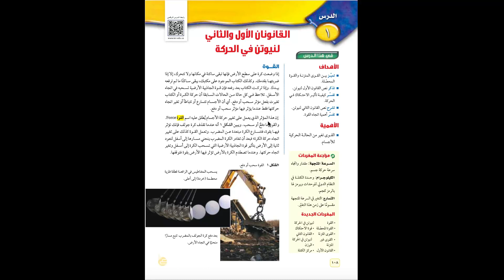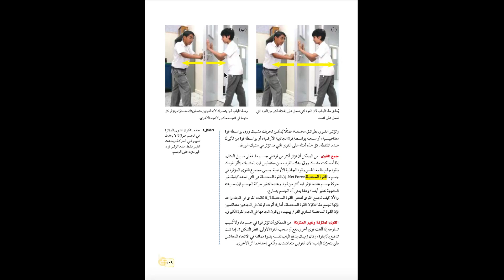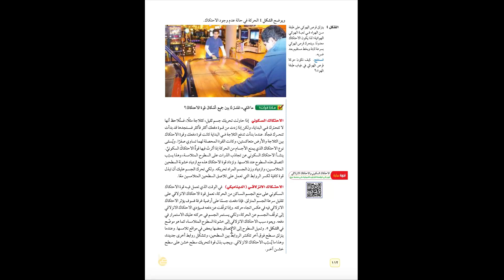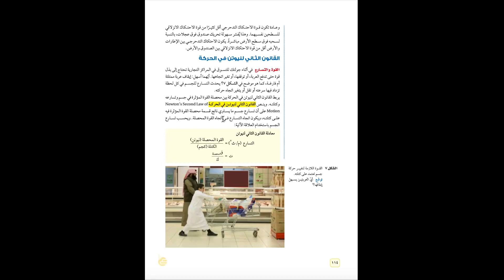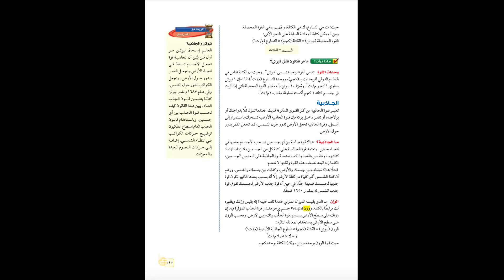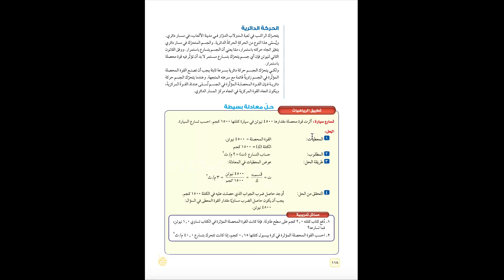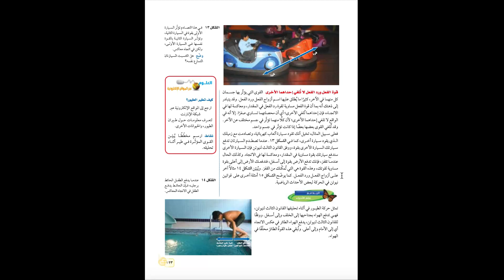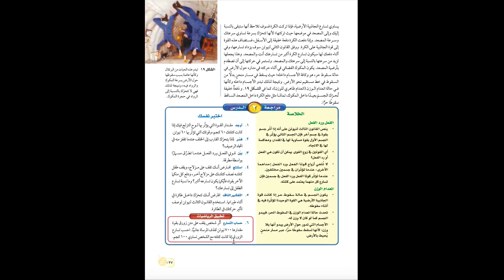متوسطة العبير الأهلية - الفصل العاشر قوانين نيوتن - الثالث الموسط - الفصل الدراسي الثاني